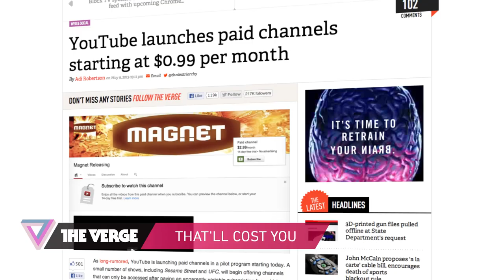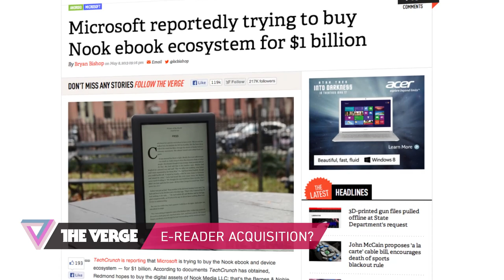Amazon, YouTube, and the Nook - 90 Seconds on The Verge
Amazon is reportedly working on a 3D smartphone... YouTube introduces paid channels... Microsoft may be trying to buy the Nook ecosystem More from The Verge: